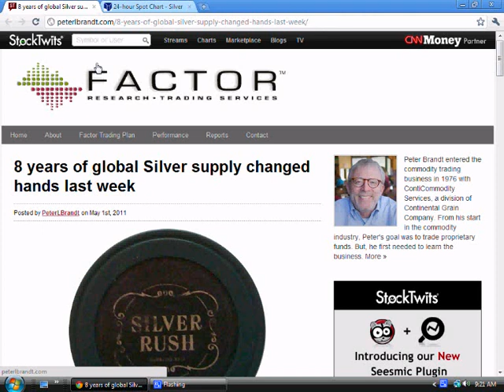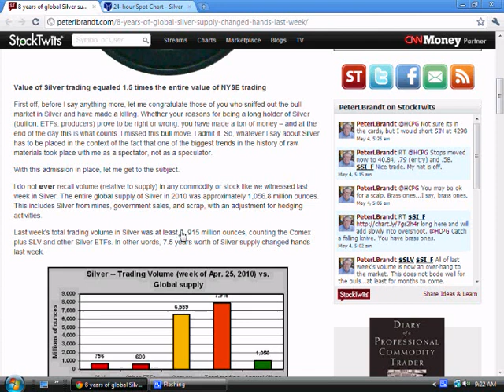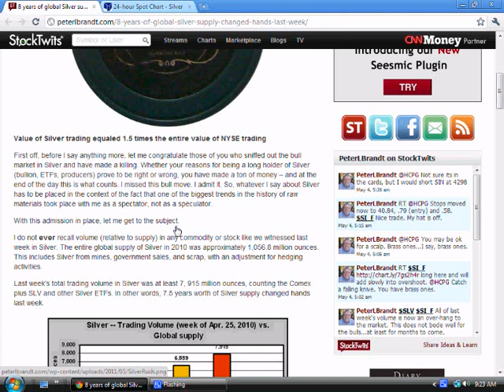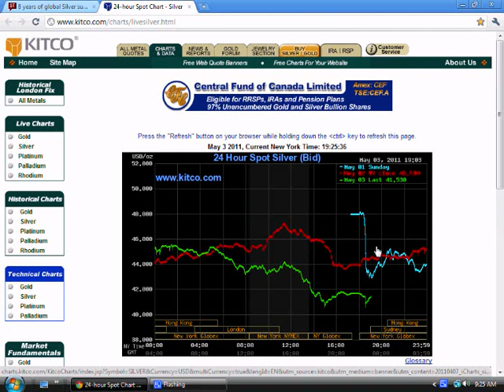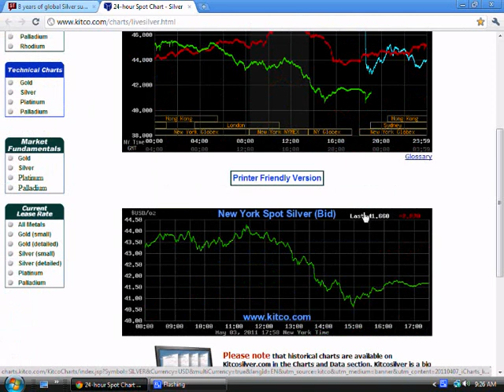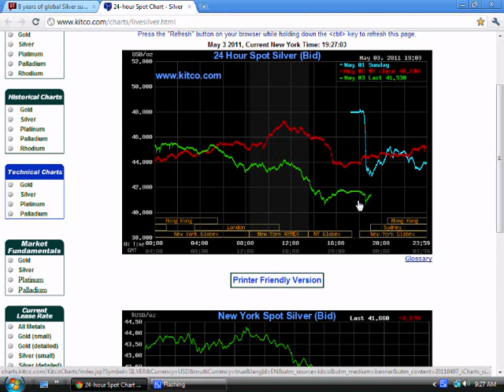Silver Smack Down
Silver gets smacked down - at least temporary.  With changes in margin calls, the death of Osama Bin Laden silver drops hard.  Commentary on silver investing, death of Osama Bin Laden.